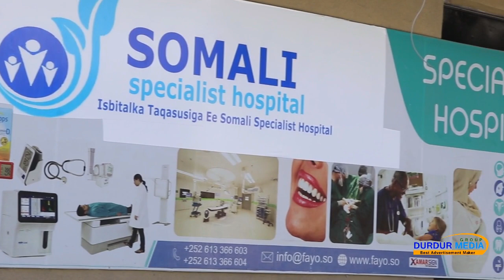HASSAN TOP OO DURDUR MEDIA KUSOO BIIRIYEY GABDHO MUCJISO AH